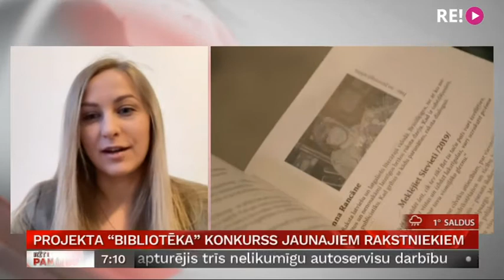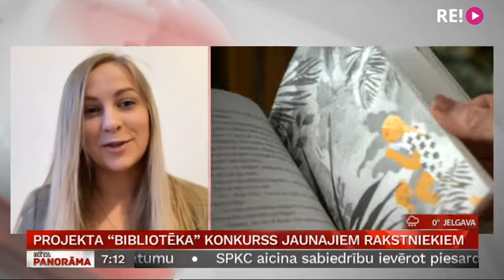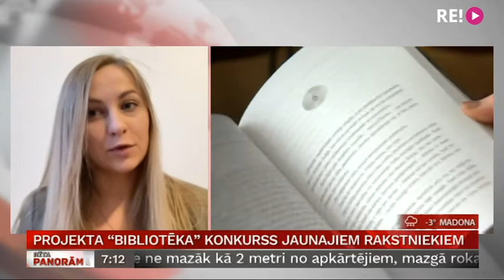Saruna ar Projekta "Bibliotēka" koordinatori un satura veidotāju Daigu Katrīnu Bitēnu